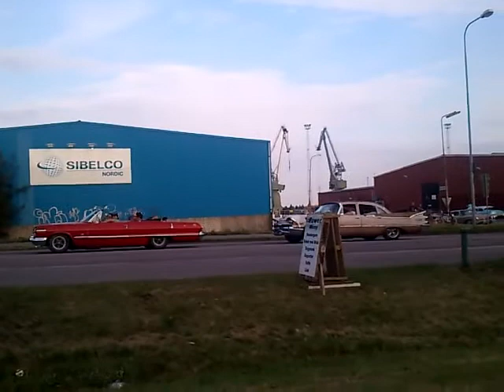1 Power meet 20120707